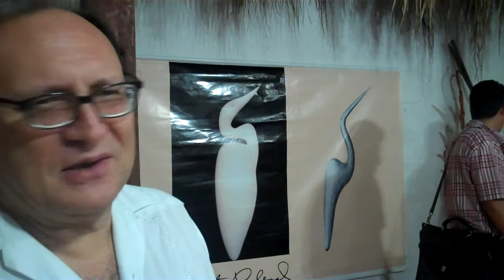Ernesto Cardenal - El Poeta-Escultor - Arturo Zamora Cortés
Enero 2011 - El poeta Julio Valle habla de la escultura de Ernesto Cardenal. Un escultor cuya concepción estética viene de Brancusi pero nutre su espíritu de la vivencia americana, popular e indígena. Figuras de animales típicos de la fauna nicaragüense, especialmente de Solentiname y el Gran Lago: garzas, tucanes, pato de chancho, iguana, cusuco, tigrillo, pez espada, zanates; así como sus cristos y monjes sumidos en el silencio de la humildad y la resurrección. Un arte primitivo y a la vez moderno. Una expresión legítima del Nuevo Mundo aún por descubrir.